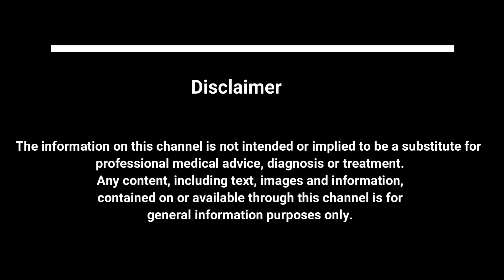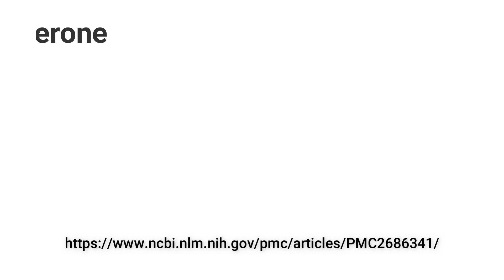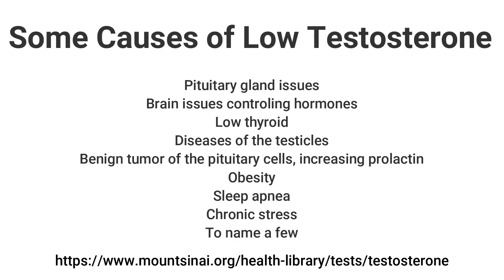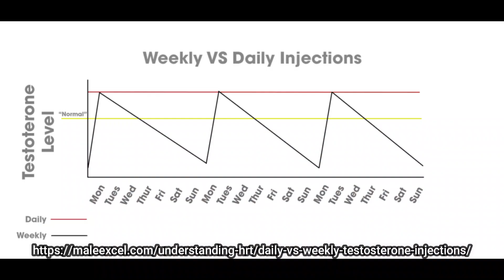INJECTION FREQUENCY and HALF LIFE of TESTOSTERONE CYPIONATE || Research Included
Injection Frequency and Half Life of Testosterone Cypionate

In this video I discuss some causes of low testosterone, improvements you can have when taking testosterone, the injection frequency options that different doctors prescribe and what works best for me.  We also discuss the normal vs optimal total testosterone level and the half life of testosterone cypionate.  All links will be down below.

Products we like:
Insulin Syringes
Grape Seed Extract
Calcium D Glucarate
Women’s Multivitamin